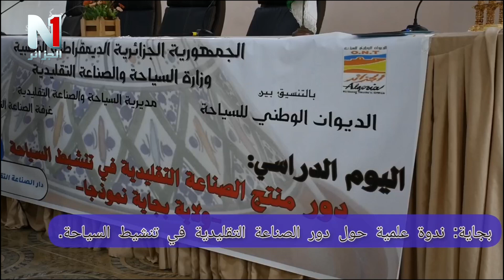دور الصناعة التقليدية في الترويج للسياحة الوطنية